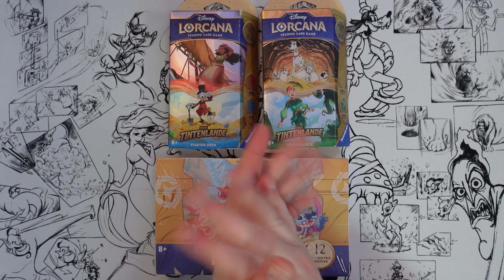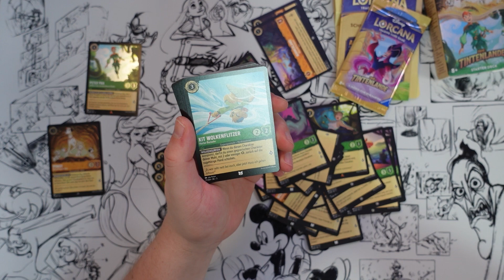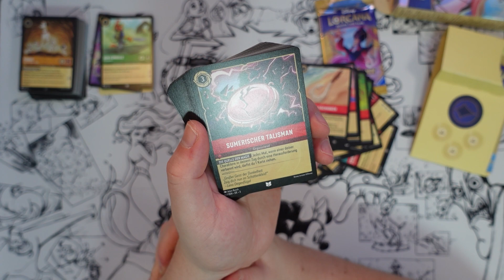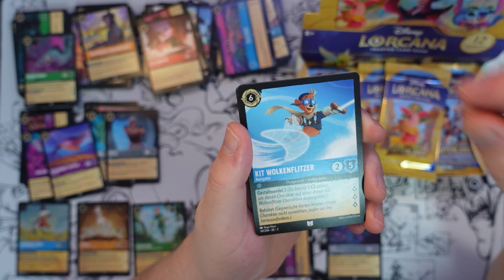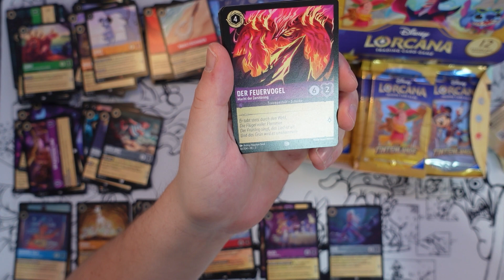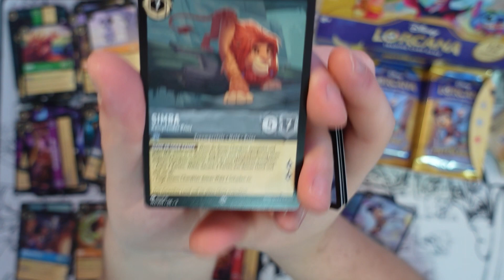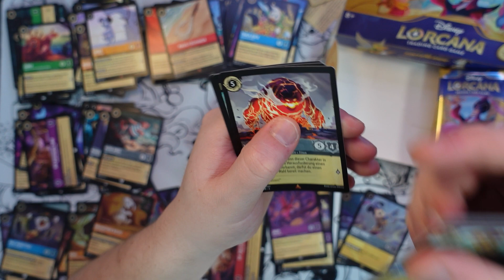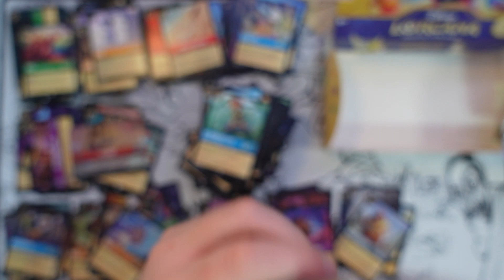Lorcana🎴Die Tintenlande: Set 3 - Display + Starter Deck Opening ✨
Vielen Dank für deinen Support! Damit trägst du einen kleinen Teil zu etwas Großem bei!

gez.
BaconZack